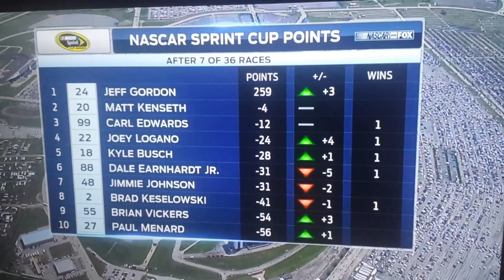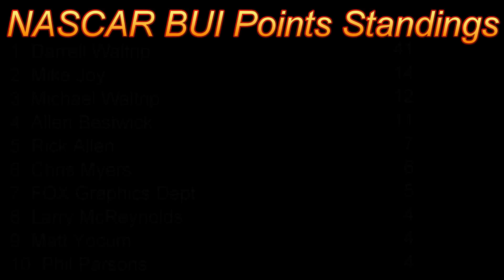NASCAR BUI: Broadcasting Under the Influence 14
A collection of screw ups and shit during broadcasting involving NASCAR. A big thanks goes out to TheLP2008.com for the footage and Awalker28 for helping.